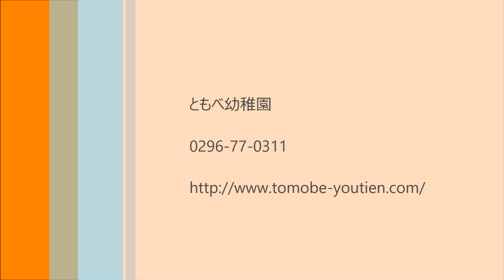笠間市 ともべ幼稚園「5月生まれお誕生会 園長の話」